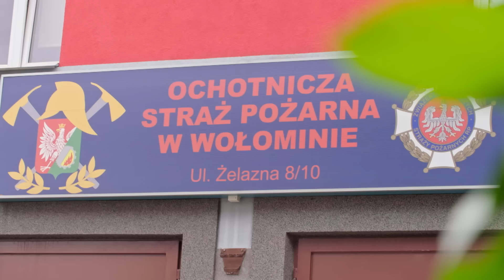Pomoc drogowa vs. straż pożarna 🔥🚗 | Dobra robota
"Co tam w straży sikawkowej?" 😂

Bohaterami „Dobrej roboty” są szefowie lokalnych firm oraz ich pracownicy – razem tworzą ekipę, która jak mało kto zna się na robocie.

S04E18